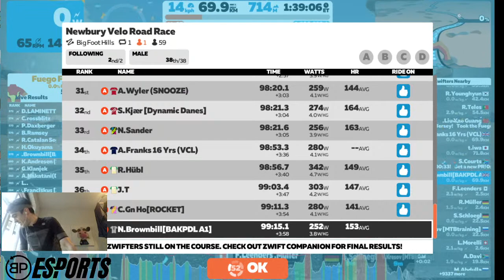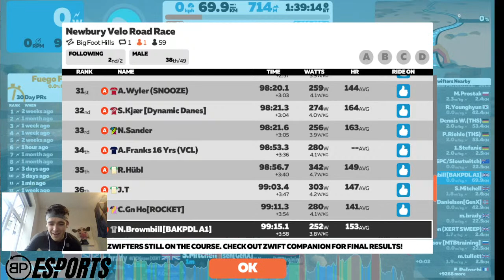Newbury Velo - Big Foot Hills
Post ZRL Recce, Big Foot Hills race